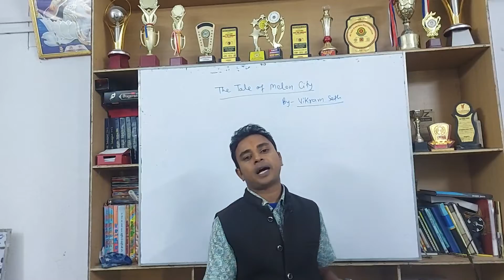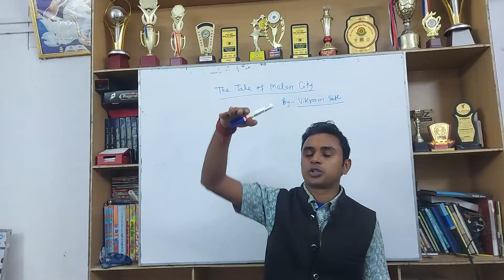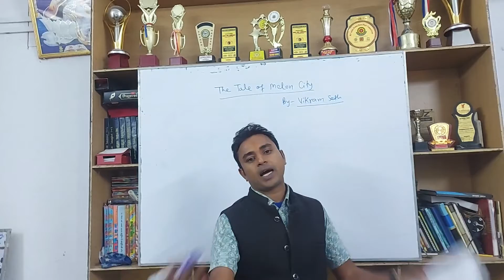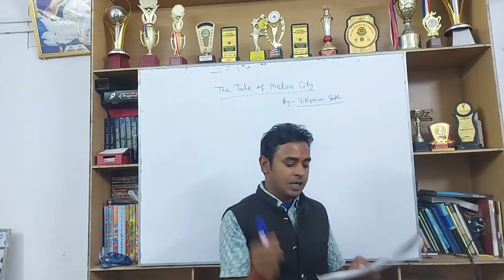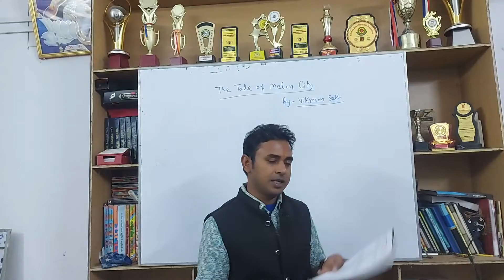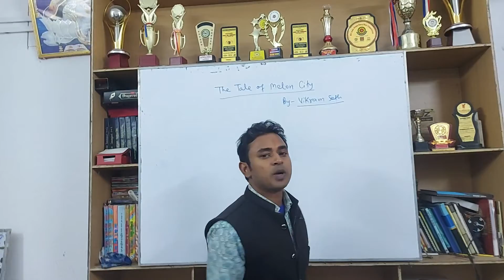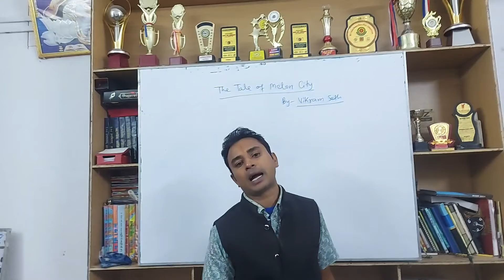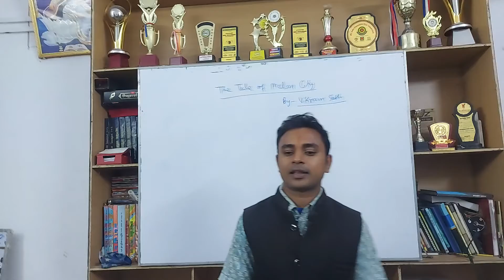The Tale of the Melon City by Vikram Seth 11th class/English Zone/Pradeep Narayan